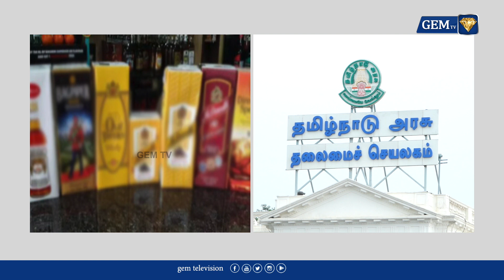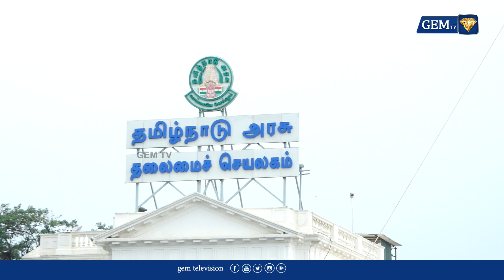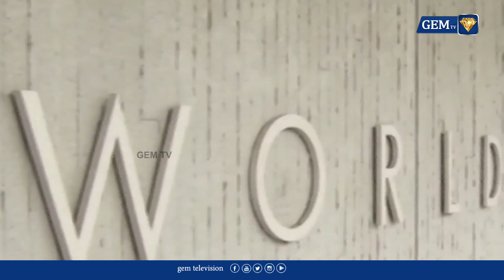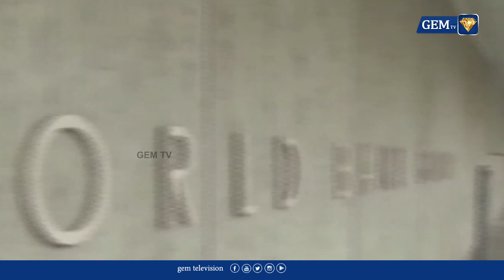மணிப்பூர் சென்ற ராகுல்காந்தியை போலீசார் தடுத்து நிறுத்தியதால் பரபரப்பு... | GEM TV